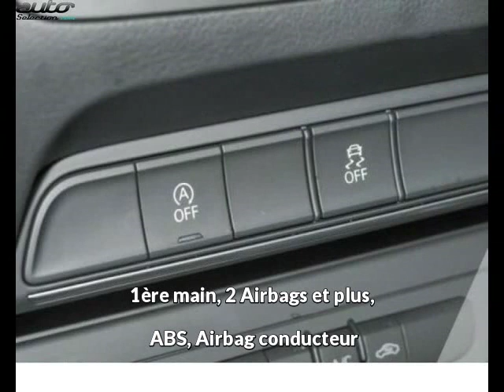Audi q3 occasion visible à Beaupuy présentée par Lb automobiles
Cette Audi q3 occasion disponible à Beaupuy dans le 31 est mise en vente par Lb automobiles - 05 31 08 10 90 - tous les détails sont